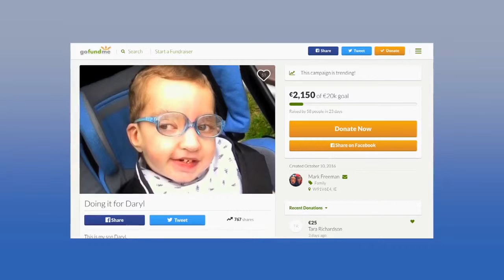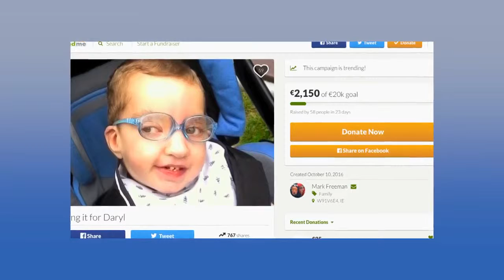Go Fund Me Campaign Video - Doing it for Daryl